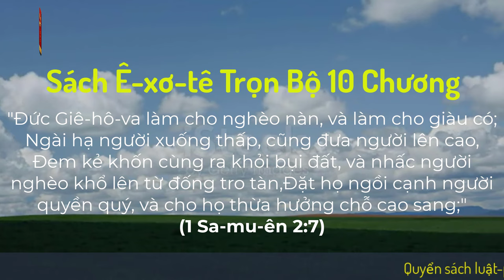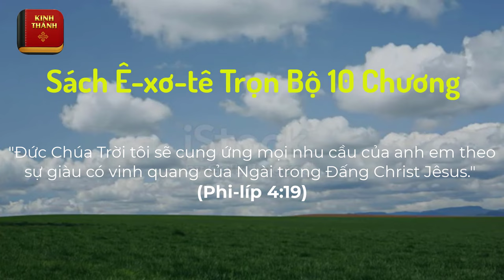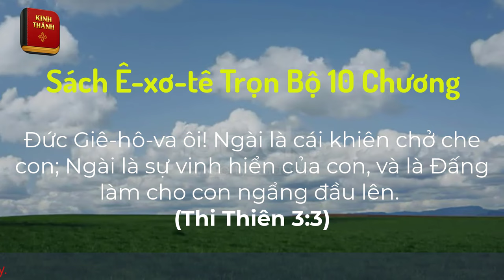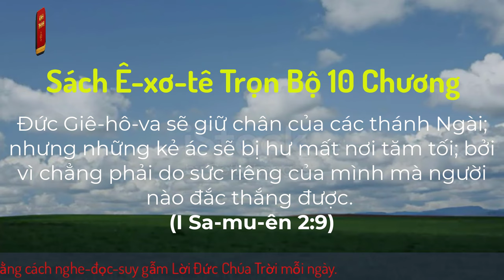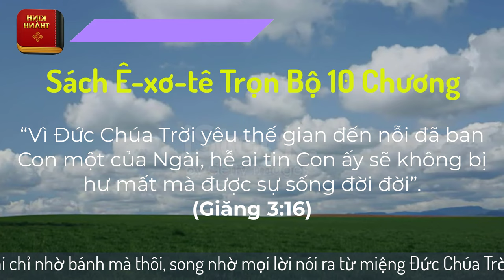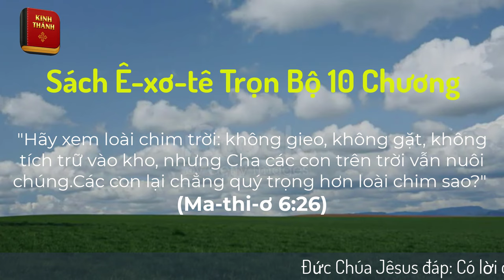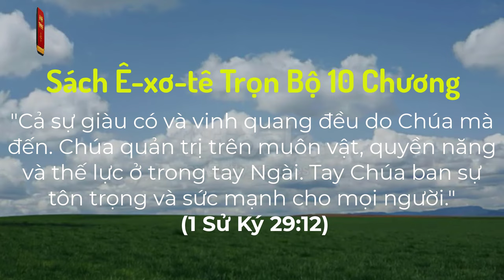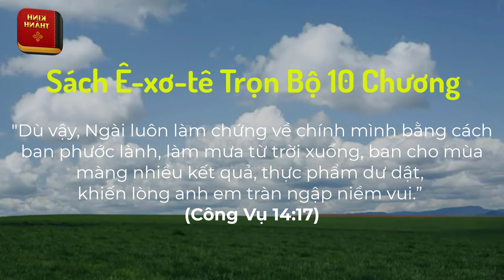Sách Ê xơ tê | Kinh Thánh Cựu Ước | Kinh Thánh Trọn Bộ